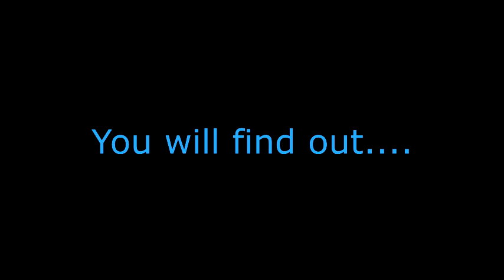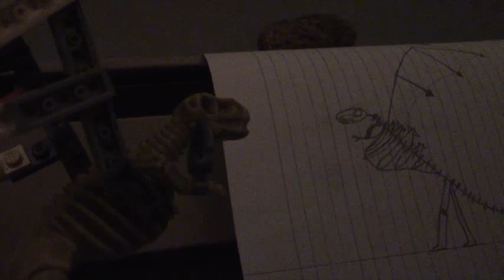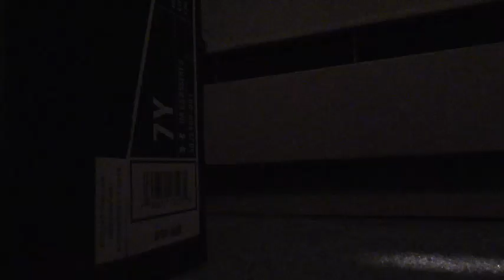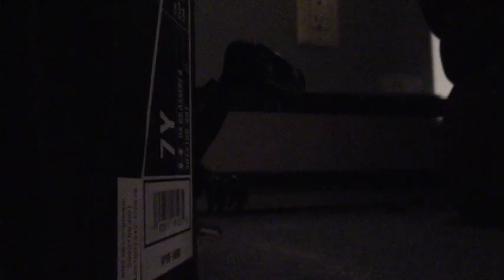The Dinosaur Gang: Season 1, Episode 14